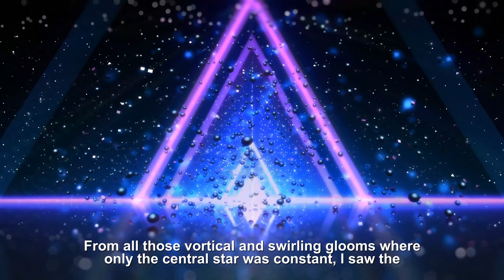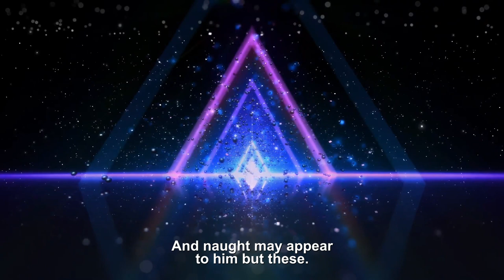The Crystals - Clark Ashton Smith - Short Story Weird Fantasy Fiction Audiobook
The Crystals - Clark Ashton Smith - Short Story Weird Fantasy Fiction Audiobook.  Clark Ashton Smith was an American writer and artist. He achieved early local recognition, largely through the enthusiasm of George Sterling, for traditional verse in the vein of Swinburne. As a poet, Smith is grouped with the West Coast Romantics alongside Joaquin Miller, Sterling, and Nora May French and remembered as "The Last of the Great Romantics" and "The Bard of Auburn". Smith was one of "the big three of Weird Tales, with Robert E. Howard and H. P. Lovecraft". H. P. Lovecraft stated that "in sheer daemonic strangeness and fertility of conception, Clark Ashton Smith is perhaps unexcelled".

~~Places to follow and support Altrusian Grace Media~~